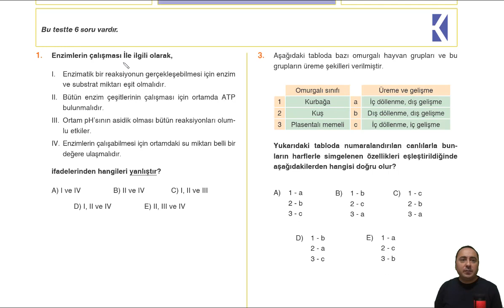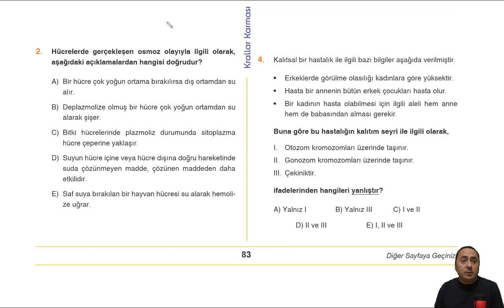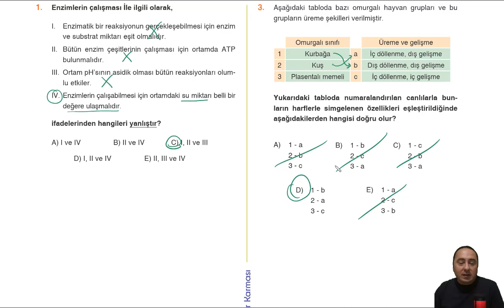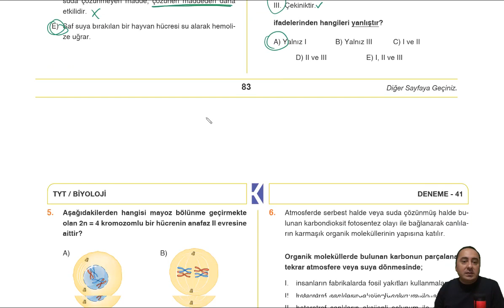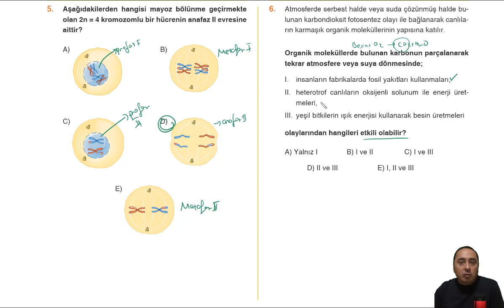KRALLAR KARMASI TYT BİYOLOJİ BRANŞ DENEME 41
Sevgili öğrenciler,
Krallar Karması TYT Biyoloji Branş denemesi çözümlerini sizlerle paylaşıyoruz. Paragraf kampları, Türkiye geneli deneme sınavlarının çözümleri ve çok daha fazlası için kanalımızı takip edebilirsiniz. Hepinize başarılar.